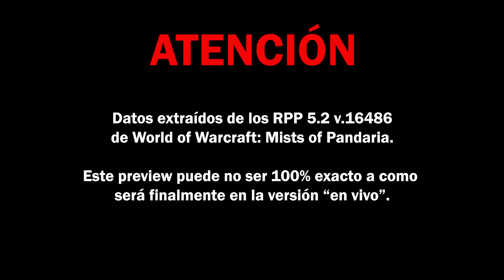Mists of Pandaria RPP 5.2 - Nuevo bebé cocodrilo del Trueno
Build 16486